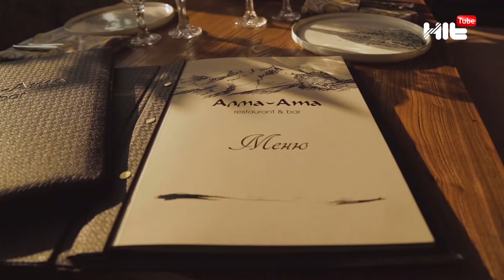Елді шулатқан Қуандық Шәкіржановтың дауы қалай шешілді?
Құқығы бұзылған актер Қуандық Шәкіржановқа тәртіп сақшыларының көмектесе алмағаны рас па?
Сатира серкесі елдегі саяси оқиғаларды әзілге  қоса ала ма?
Актер нағыз атаққа қай өнер жұлдызын лайық деп таниды?
Осы және өзге десұрақтардың жауабына қаныққыңыз келсе  «Менің өмірім» бағдарламасын тамашалаңыз!